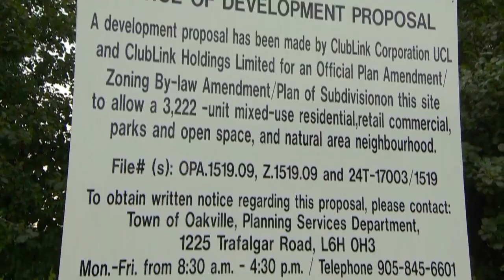Vancouver urged to close golf courses for housing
Experts are urging Vancouver to sell off three public golf courses in order to develop new housing.